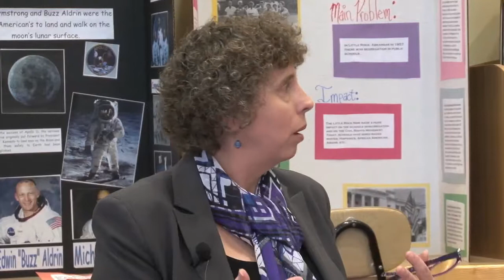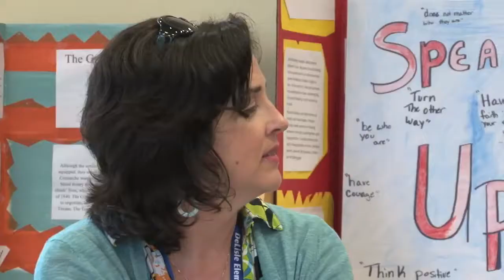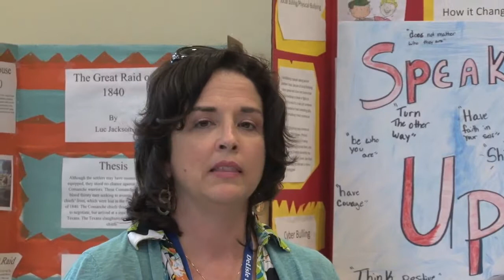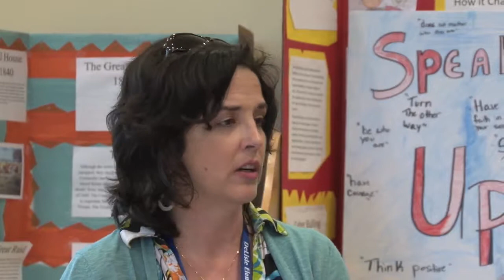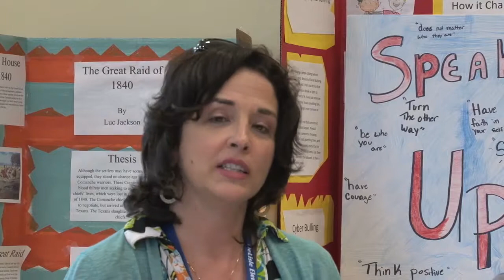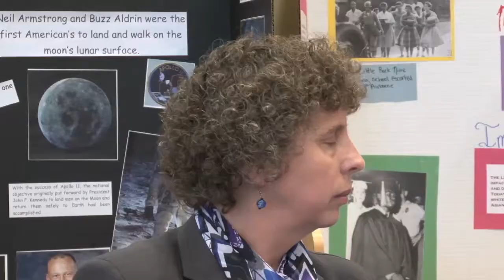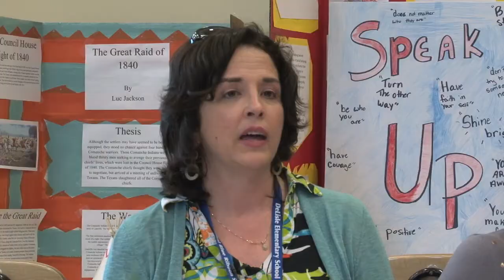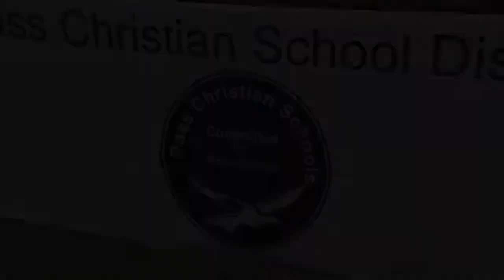Educational Trust - Webinar